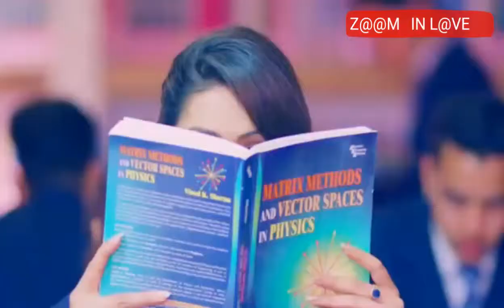sahan to pyara h akhiyan da tara h || panjabi song